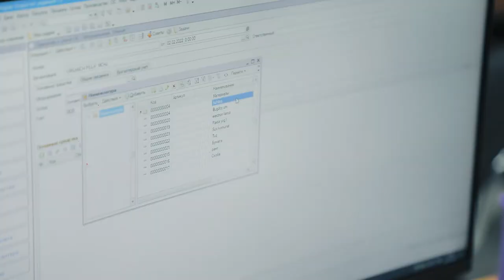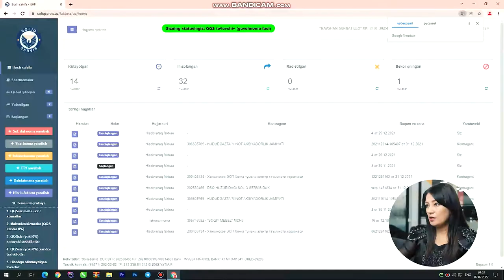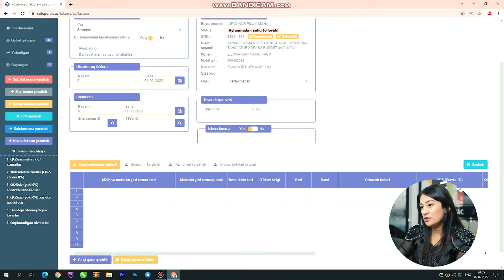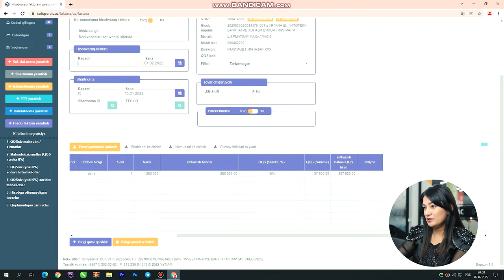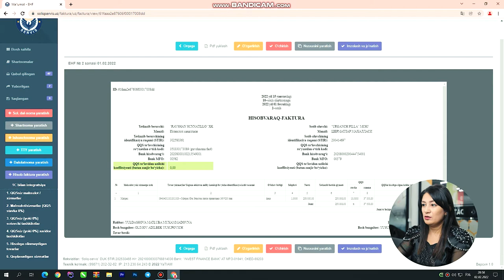«O’rgangan bilimlarimni amaliyotda ko’rsata olaman»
🔥 Galdagi intervyu mehmoni Sanobar Sapayeva «Zamonaviy buxgalteriya hisobi: noldan balansgacha+1C» kursida ta’lim olib kelmoqda. Sohani o’rganish jarayonida o’quvchimiz "IFRS academy"ning Moliyaviy hisobi va moliyaviy hisobotning хalqaro standartlari bo'yicha sertifikatga ega bo’lishga ulgurdi.

🧮 Bugungi videosi davomida Sanobar hisobvaraq-faktura va kontragent almashish tartibini ko’rsatib berdi. Videoni bizning YouTube kanalimizda tomosha qilishingiz mumkin.